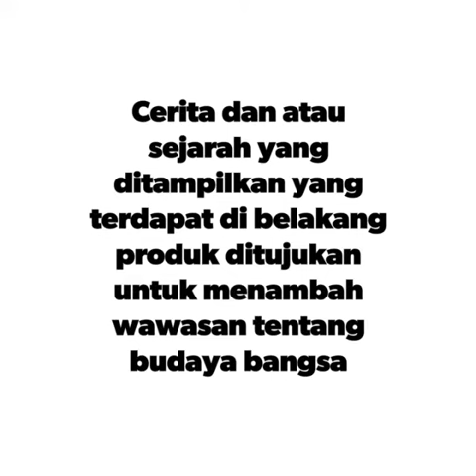Produk Asta Kriya dilengkapi cerita dan sejarah dari masing-masing produk